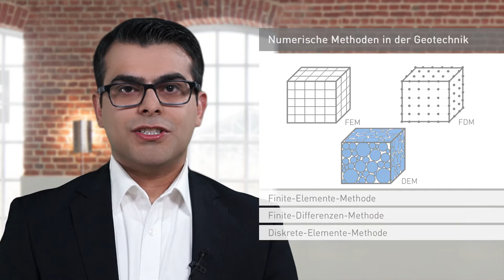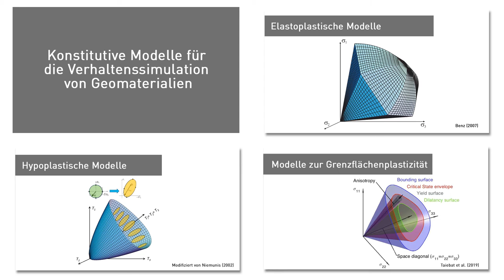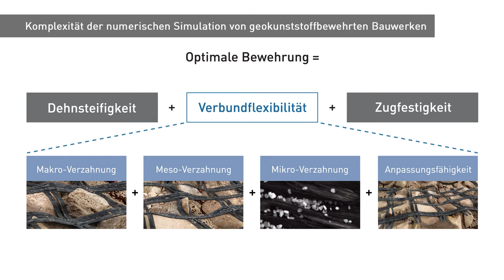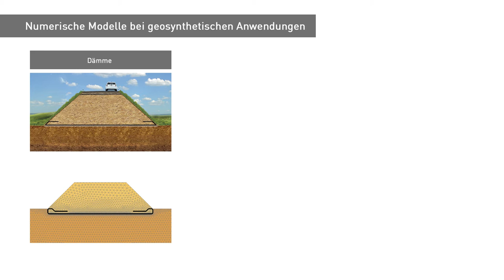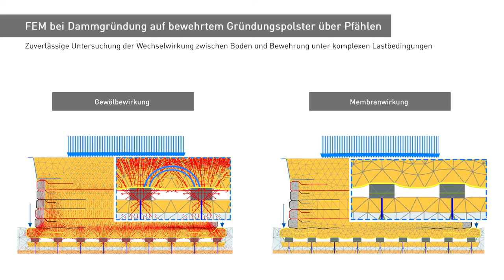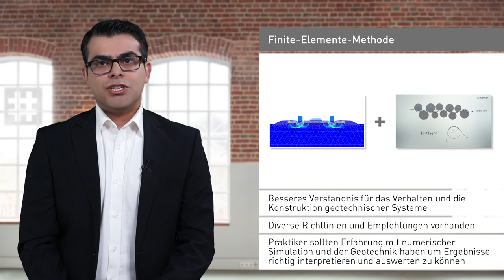VideoCast | Finite-Elemente-Methode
In diesem 5-minütigen VideoCast erfahren Sie Grundlegendes über die Anwendung der Finite-Elemente-Methode zur Analyse von geokunststoffbewehrten Bauwerken. Viel Spaß bei den Erläuterungen von unserem Ingenieur der Anwendungstechnik, Dr. Arash Lavasan.